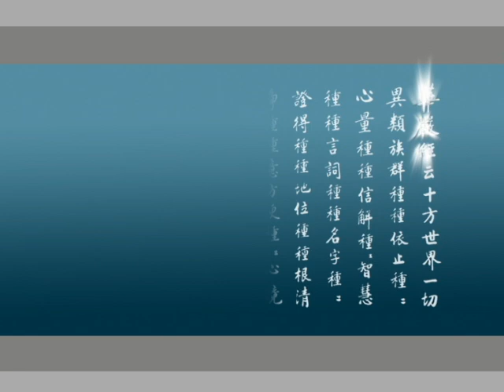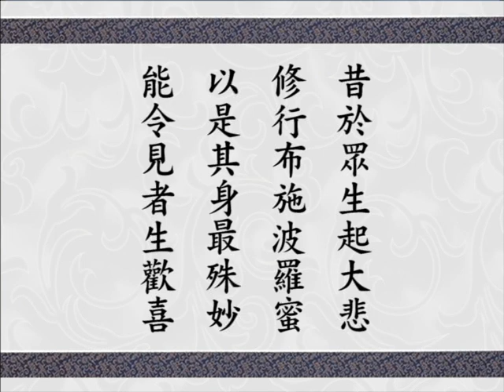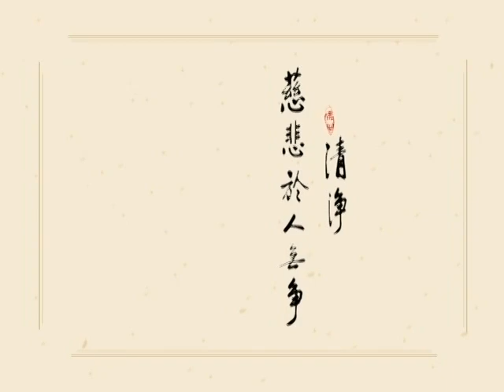Giảng Kinh Hoa Nghiêm tập 540 (HQ)